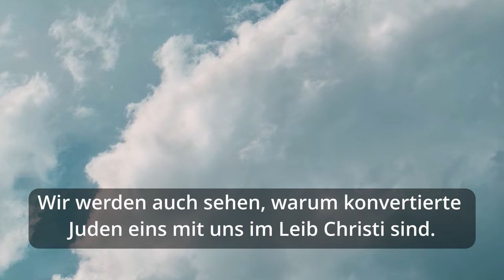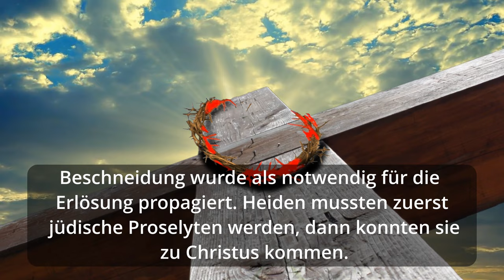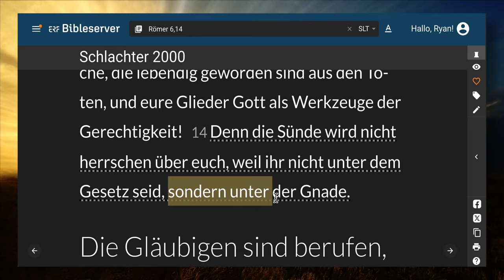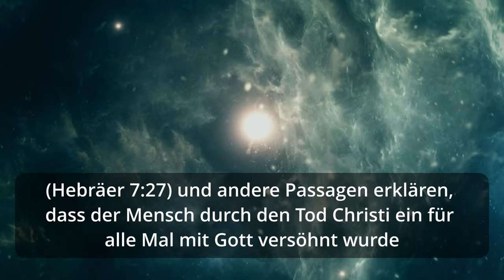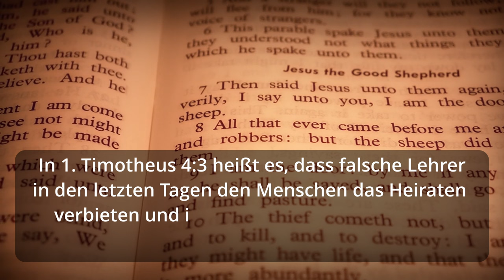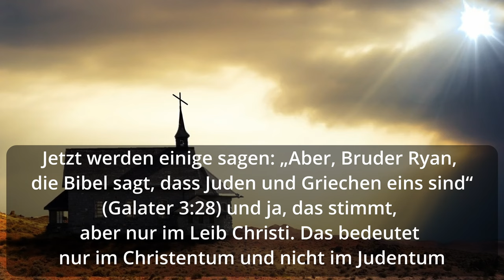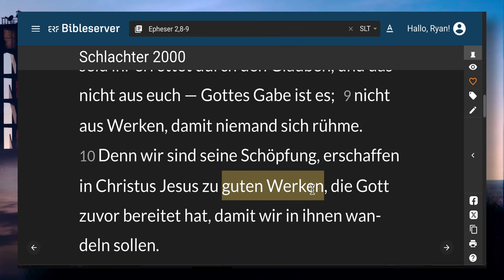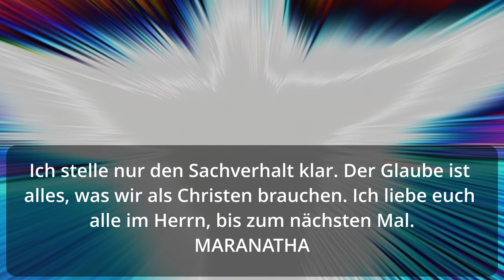Hütet euch vor den Legalisten! Wer sind die Judaisierer? Bleibt in der Gnade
In der frühen Kirche wurden diejenigen, die eine Kombination aus Gottes Gnade und menschlichem Einsatz lehrten, „Judaisierer“ genannt. Das Wort „Judaizer“ kommt von einem griechischen Verb und bedeutet „nach jüdischen Bräuchen leben“. Das Wort erscheint in Galater 2,14, wo Paulus beschreibt, wie er Petrus damit konfrontierte, dass er Heidenchristen zum „Judaisieren“ zwang.

Ein Judaist lehrte, dass ein Christ, damit er wirklich mit Gott im Reinen sei, sich an das mosaische Gesetz halten müsse. Insbesondere die Beschneidung wurde als notwendig für die Erlösung propagiert. Heiden mussten zuerst jüdische Proselyten werden, dann konnten sie zu Christus kommen. Die Lehre der Judenmacher war eine Mischung aus Gnade (durch Christus) und Werken (durch die Einhaltung des Gesetzes). Diese falsche Lehre wurde in Apostelgeschichte 15 behandelt und im Galaterbrief scharf verurteilt.

Auf dem Jerusalemer Konzil in Apostelgeschichte 15 stellte sich eine Gruppe von Judaisten gegen Paulus und Barnabas. Einige Männer, die der Partei der Pharisäer angehörten, bestanden darauf, dass Heiden nicht gerettet werden könnten, wenn sie nicht zuerst beschnitten würden und dem Gesetz Moses gehorchen. Paulus argumentierte, dass es in Christus keinen Unterschied mehr zwischen Juden und Heiden gebe, denn Gott habe die Herzen der Heiden durch den Glauben gereinigt (Apostelgeschichte 15,8–9).

 In Galater 2,16 brachte Paulus es deutlich zum Ausdruck:

 „[doch] weil wir erkannt haben, dass der Mensch nicht aus Werken des Gesetzes gerechtfertigt wird, sondern durch den Glauben an Jesus Christus, so sind auch wir an Christus Jesus gläubig geworden, damit wir aus dem Glauben an Christus gerechtfertigt würden und nicht aus Werken des Gesetzes, weil aus Werken des Gesetzes kein Fleisch gerechtfertigt wird..“

Dem Werk, das Christus für die Erlösung getan hat, etwas hinzuzufügen, bedeutet, Gottes Gnade zu negieren. Wir werden allein durch Gnade, allein durch den Glauben gerettet, nicht durch die Rückkehr zum Gesetz.

 „Ich verwerfe die Gnade Gottes nicht; denn wenn durch das Gesetz Gerechtigkeit [kommt], so ist Christus vergeblich gestorben.“
 (Galater 2,21).

Die Bibel macht deutlich, dass der Versuch, menschliche Werke zur Gnade Gottes hinzuzufügen, die eigentliche Bedeutung der Gnade übersieht, die „unverdienter Segen“ ist. Wie Paulus sagt:

Lobe den Herrn:

„Durch Christus sind wir frei geworden, damit wir als Befreite leben. Jetzt kommt es darauf an, dass ihr euch nicht wieder vom Gesetz versklaven lasst.“ (Galater 5,1).

Der entscheidende Unterschied zwischen Christentum und Judentum ist die Lehre von Jesus Christus. Das Christentum lehrt, dass Jesus Christus die Erfüllung der alttestamentlichen Prophezeiungen eines kommenden Messias/Retters ist (Jesaja 7:14; 9:6-7; Micha 5:2). Das Judentum erkennt Jesus oft als einen guten Lehrer und vielleicht sogar als Propheten Gottes an.

Das Judentum glaubt nicht, dass Jesus der Messias ist. Das Christentum geht noch einen Schritt weiter und lehrt, dass Jesus Gott im Fleisch ist (Johannes 1:1,14; Hebräer 1:8). Das Christentum lehrt, dass Gott in der Person Jesu Christi Mensch wurde, damit er sein Leben hingeben konnte, um den Preis für unsere Sünden zu bezahlen (Römer 5,8; 2. Korinther 5,21).
 Das Judentum bestreitet entschieden, dass Jesus Gott war oder dass ein solches Opfer notwendig war.

Jesus Christus ist der alles entscheidende Unterschied zwischen Christentum und Judentum. Die Person und das Werk Jesu Christi sind das einzige Hauptthema, über das sich Christentum und Judentum nicht einigen können. In Matthäus 15:24 erklärte Jesus:

 „ Er aber antwortete und sprach: Ich bin nur gesandt zu den verlorenen Schafen des Hauses Israel..“

Die religiösen Führer Israels zur Zeit Jesu fragten ihn:

 „Er aber schwieg und antwortete nichts. Wieder fragte ihn der Hohepriester und sagte zu ihm: Bist du der Christus, der Sohn des Hochgelobten? 62 Jesus aber sprach: Ich bin’s. Und ihr werdet den Sohn des Menschen sitzen sehen zur Rechten der Macht und kommen mit den Wolken des Himmels!“ (Markus 14,61-62).

Aber sie glaubten seinen Worten nicht und akzeptierten ihn nicht als den Messias.

Jesus Christus ist die Erfüllung der hebräischen Prophezeiungen eines kommenden Messias.